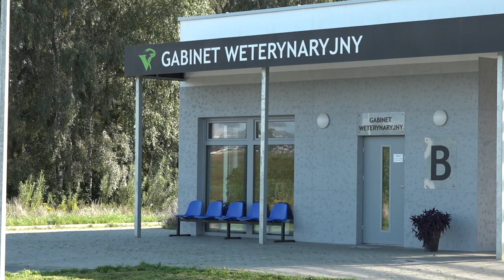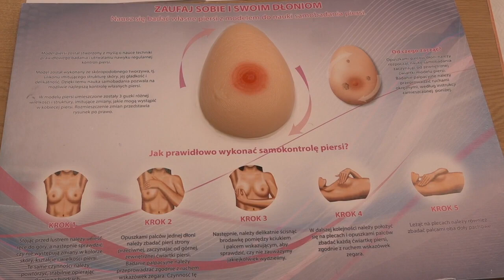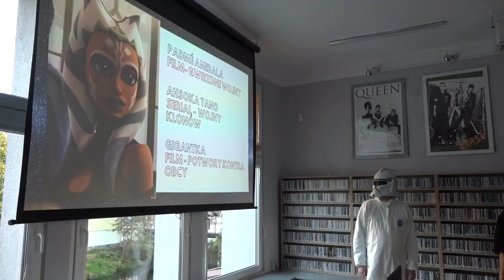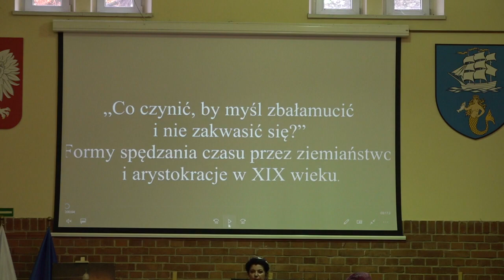OBSERWATOR 12.10.2021 | Bądź na Bieżąco - Piersi i jądra, Gwiezdne Wojny i schronisko na Sportowej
Wydanie programu informacyjnego Obserwator z dnia 12 października 2021 roku, a w nim:

00:00 Czołówka programu Obserwator
00:18 Stypendia dla najlepszych
01:55 Bez zmiany operatora
03:13 Profilaktyka nie tylko pań
05:28 Gwiezdne Wojny w bibliotece
06:30 Gryf zremisował z Bytovią
07:46 Inauguracja roku akademickiego Usteckiego UTW
09:45 Pożegnanie z widzami

Dzisiejszy serwis prowadzi Mateusz Skulski.

Więcej wiadomości ze Słupska, Ustki i regionu w programie informacyjnym Obserwator Słupsk. Zachęcamy do subskrypcji naszego kanału TV Słupsk i klikania dzwoneczka, by być z nami na bieżąco.